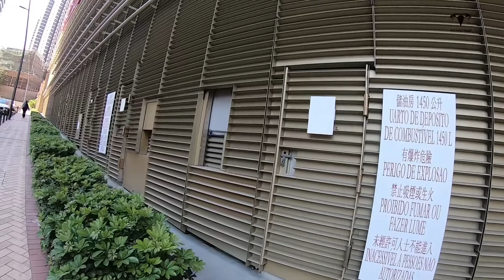3D facade wall aluminum cladding wall panel project view.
3D facade wall  aluminum cladding wall panel project view.

vary kinds perforate design aluminum panel as facading wall project

metal facade
aluminum facade
architecture facade wall design